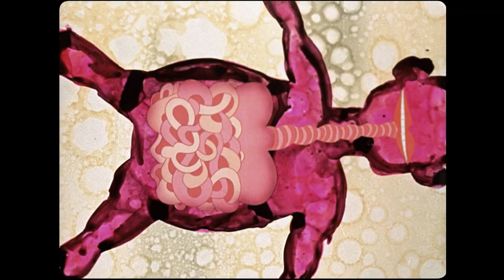Ars Gratia Artis (Dušan Vukotić, 1970.)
Priča o artistu zabavljaču koji je gutao žilete, čaše, gramofonske ploče, žarulje, čavle, vilice i sve ono što vi i ja nismo u stanju progutati. Kanibalizam i autokanibalizam nisu isključeni.
Prvorazredna atrakcija!
Svjetska senzacija!
Do sada neviđeno!
Navali narode!

Produkcija: Zagreb Film & Janus Film, New York - 1970

Trajanje: 09'06''

Režija: Dušan Vukotić

Scenarij: Dušan Vukotić

Kamera: Franjo Malogorski / Ivan Hercigonja

Montaža: Tea Brunšmid

Glazba: Tomica Simović

Tehnika snimanja: ST 35 mm color

Animator: Dušan Vukotić

Scenografija: Rudolf Borošak

Verzija: no commentary.